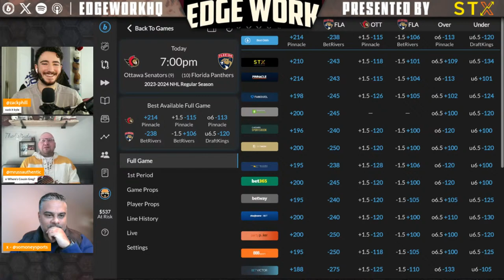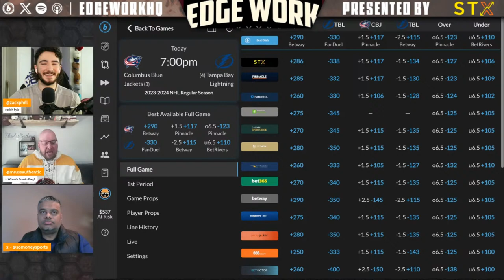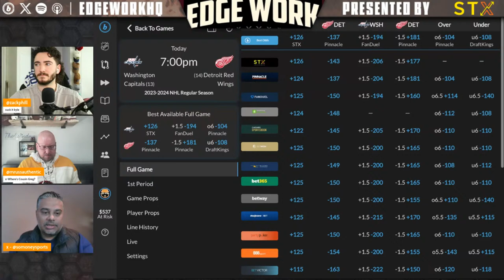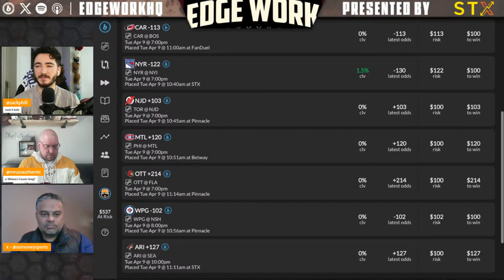NHL Best Bets - April 9, 2024 | 2023/2024 NHL Betting and Daily Picks Presented by STX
NHL BETTING AND DAILY FREE NHL PICKS!!

April 9th NHL Picks. With a rotating cast of Alex Moretto, So Money, Rusty Bill, Matt Russell, Matt Alber, Alex B. Smith, Rob Pizzola, and Zack Phillips, the Edge Work crew breaks down the games from the night before and look ahead to the current slate of games with their best bets!

The Edge Work team returns here EVERY weekday (Monday through Friday) at 10:30AM Eastern Standard Time with picks, previews, and predictions for the full slate of games for that day!

You can catch the show every day at 10:30AM EST LIVE right here on the Edge Work YouTube channel! For those seeing it later, it is also going to be available on your favorite podcast platforms such as Spotify and Apple Podcast. Follow these and never miss out.